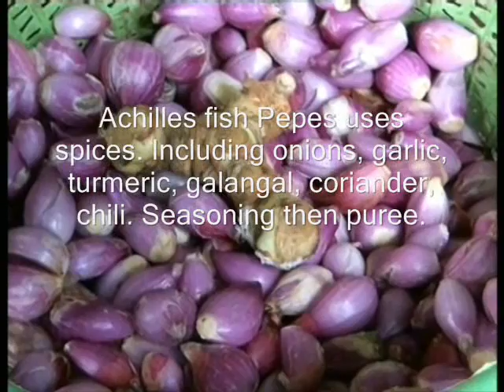Howto make Achilles Fish Pepes ?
Pepes is Indonesian Javanese cuisine (wrapping the fish in banana leaf). Achilles fish pepes is a favorite food. In addition to lower cholesterol is nutrient rich and low in cholesterol.